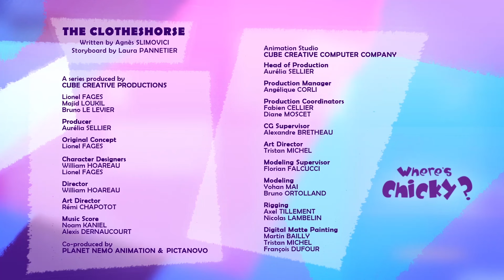¿Dónde está Chicky? 2020 | ZAPATOS NUEVOS | Dibujos Animados Para Niños